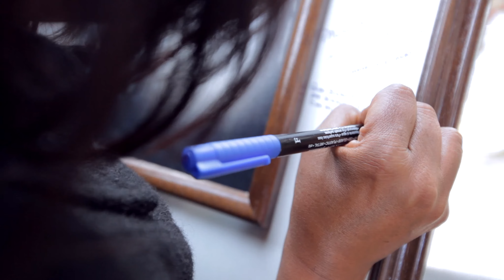CORTO BODA VANIA Y HANS